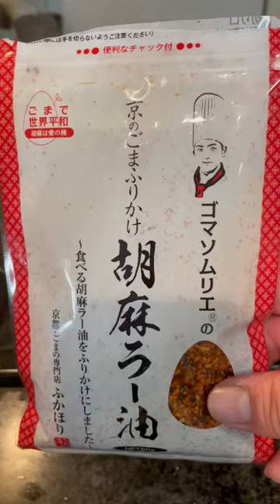【フライパンで作るナポリタン】